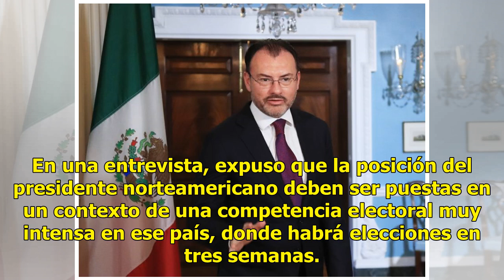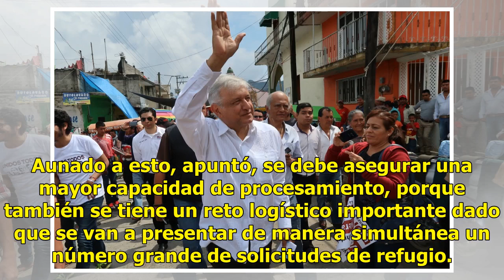México tiene una política migratoria soberana: Luis Videgaray - El Diario de Yucatán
MÉXICO (Notimex).- Luis Videgaray Caso, titular de la Secretaría de Relaciones Exteriores (SRE), afirmó que México tiene una política migratoria soberana, en la que la prioridad es la contención, protección y buen trato a las personas en esta condición. El funcionario rechazó que exista una cuota de...